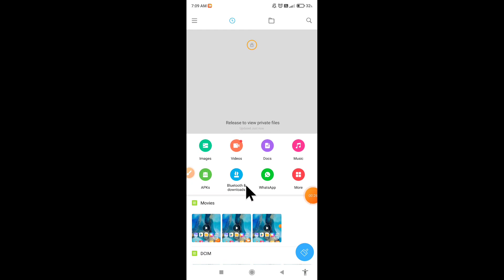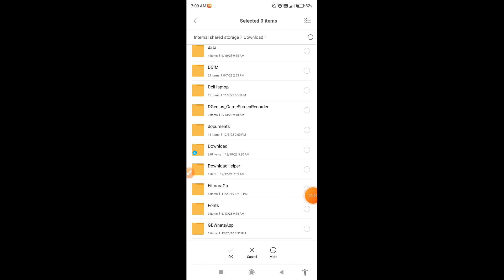How to hide photos, videos, and audios in Poco M6 5G || Poco M6 5G me files hide kaise kare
Hello dosto, aaj maine is video me bataya hai ki Poco M6 5G me photos, videos, and audios kaise hide kare, dosto agar aap bhi janna chahte hain ki Poco M6 5G me files kaise hide kare to is video ko pura dekhiyega, thanks friends.

How to hide files in Poco M6 5G
How to hide photos, videos, and audios in Poco M6 5G
How to hide photos, videos, and audios on Poco M6 5G
Poco M6 5G me photos, videos aur audios kaise hide kare
Poco M6 5G me files hide kaise kare
Poco M6 5G me files kaise hide kare
Poco M6 5G me photos, videos aur audios kaise hide karte hain
Poco M6 5G file hide
Poco M6 5G photo, video, audio
Poco M6 5G
File hide